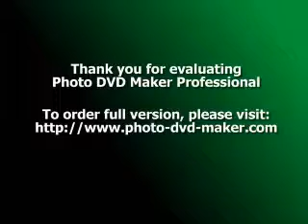lembranças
marcio e dany